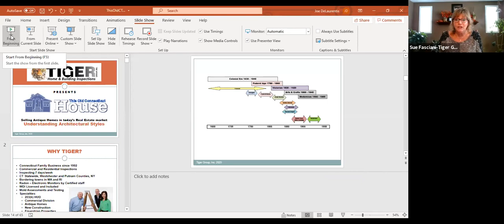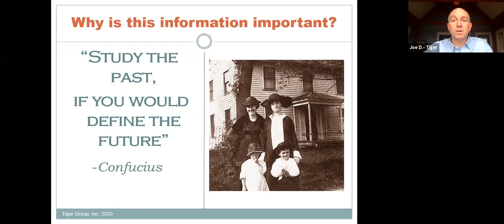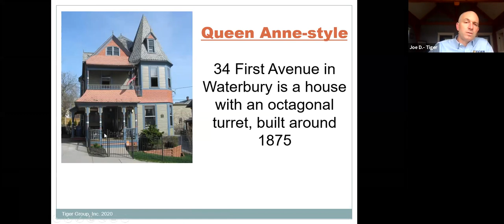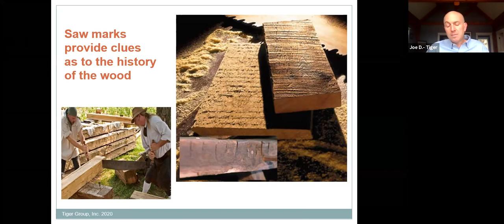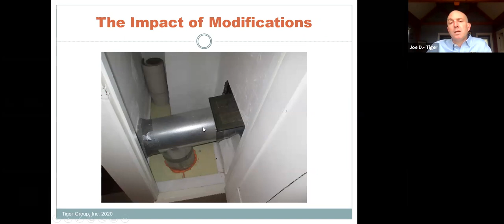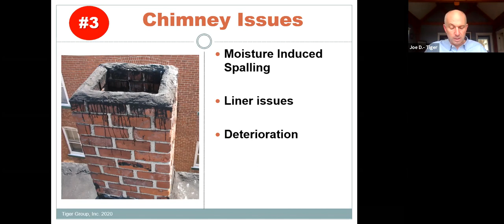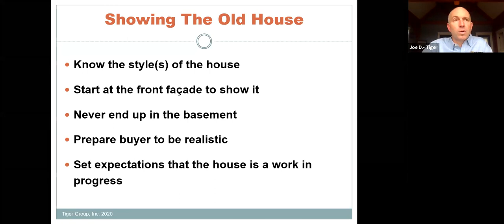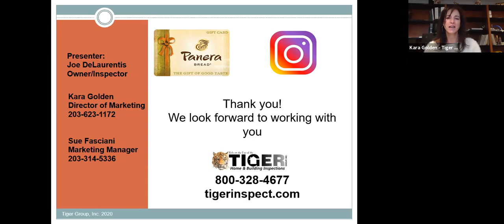"Understanding and Selling Historic and Antique Homes in CT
Joe DeLaurentis, Jr. of Tiger Home & Building Inspections discusses what Realtors need to know about Understanding and Selling Historic and Antique Homes in CT. Presentation for NHMR YPN 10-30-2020